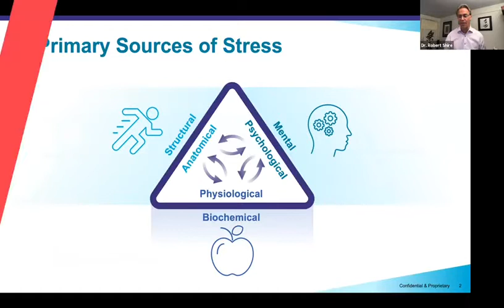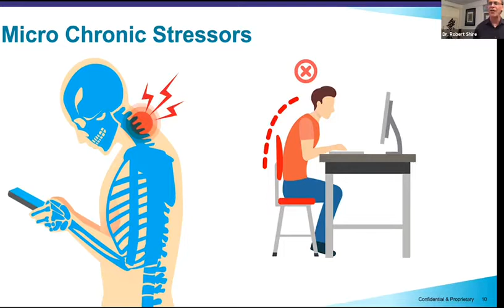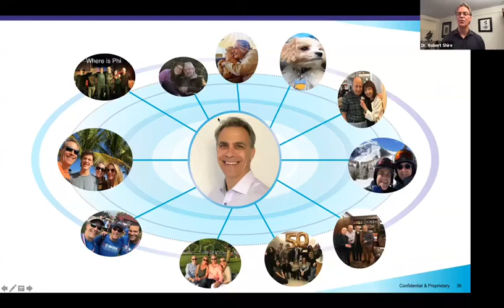Transform Your Stress for Life Success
Stress is all around us but it doesn’t have to destroy us. Learn how to transform your stress for life succsss. At work and at home, everyone is affected by your stress.